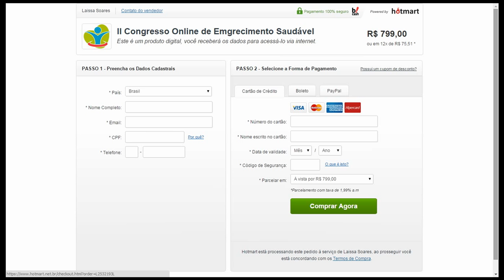II Congresso Online de Emgrecimento Saudável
Acesso vitalício a gravações das palestras, transcrições, audio mp3 Certificado participação e todo material de apoio usado nas palestras do II Congresso Online de Emagrecimento Saudável do INVS, 2015.